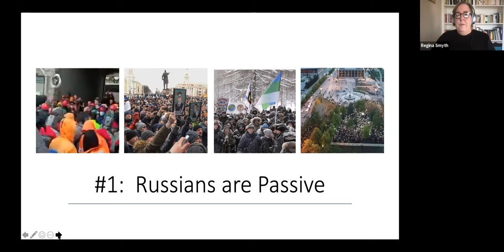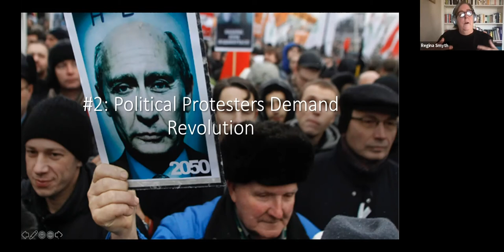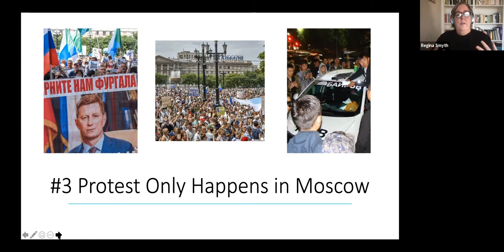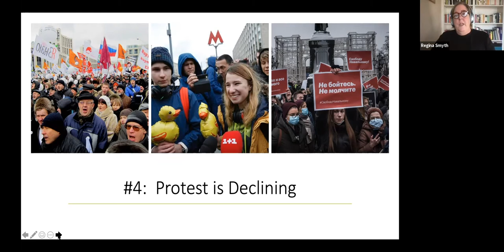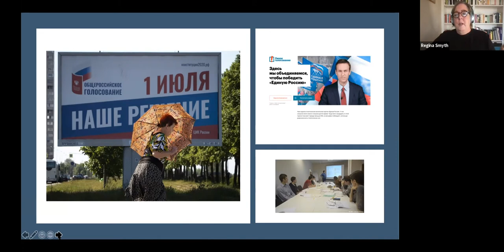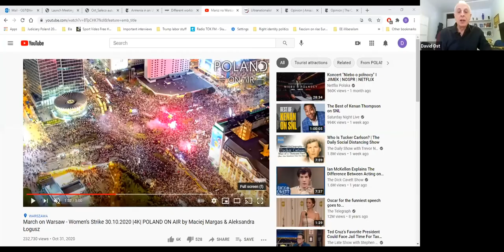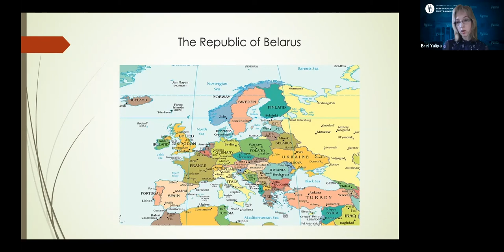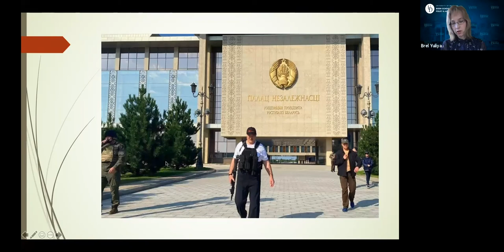The Power of Protest in Eastern Europe: Russia, Poland, and Belarus